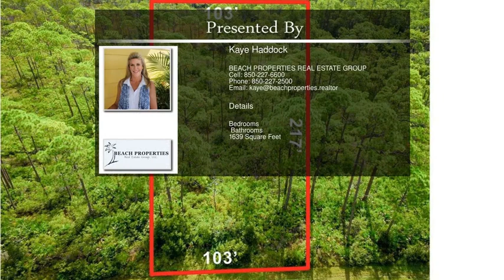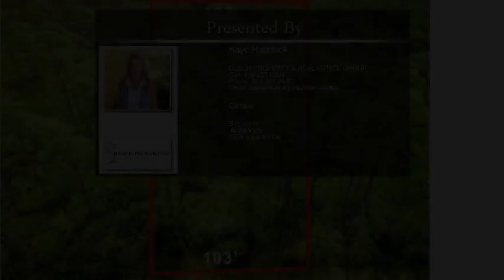4174 Sr # 30A, Port Saint Joe FL 32456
Bay view home site,with deeded bay access. Come enjoy the good life!. Boat ramp less than a minute away. Walking,Sunning,Biking,Fishing,Snorkeling,Kayaking,and just plain relaxing are some of the many activities you can enjoy in our area. Don't miss this opportunity to own an affordable home site with amazing sunsets right off your own porch.